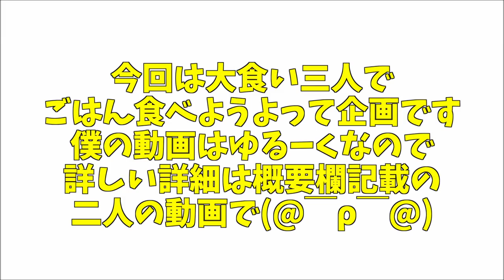大食い3人のぶっちゃけ親睦会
今回は谷崎家新居にて食ありお酒ありの親睦会をしてきました(｀・ω・´)

気の抜けたぶっちゃけトークと普段は聞けないみんなの本音
楽しすぎて撮影時間は3時間超えww

各チャンネルにて視点違いで動画をあげておりますのでそちらも要チェック！